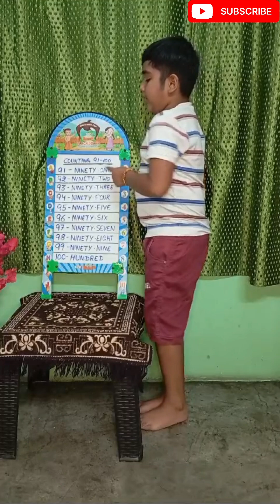Counting 91-100 with spelling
Hello Friends!
I am your Desi Rock Star Anshu Antil,

I am here again with a new YouTube video which is "Counting 91-100 with spelling counting learning maths english @DesiRockstarAnshuAntil".

Counting with spelling I Counting in english

In this video, I showed "Counting 91-100 with spelling counting learning maths english @DesiRockstarAnshuAntil ".

This video is just for the child eduction purpose only !

Anchor: @DesiRockstarAnshuAntil